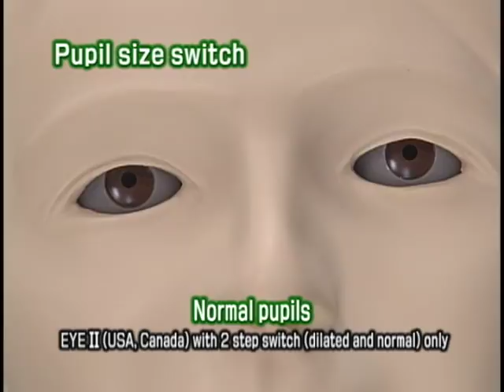M82 EYE Examination Simulator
The EYE Examination Simulator is an innovative trainer for fundus examination, designed to allow examination of eyegrounds with the physician's own ophthalmoscope. Various cases can be set up for trainees using combinations of choice of slides, depth and pupil diameter.
 Soft and supple material allows hands-on simulation of real examination procedures, such as raising the eyelid.